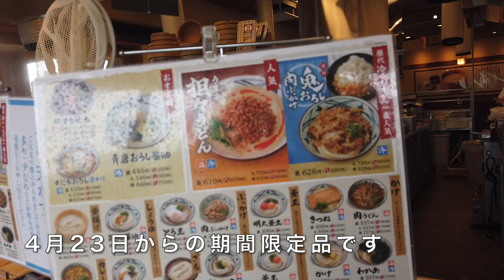【丸亀製麺⑥】 期間限定人気のうま辛坦々うどんと明太子雑炊を食す ＃837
丸亀製麺　市原青柳店で人気のうま辛坦々うどんを雑炊にして食べて来ました。